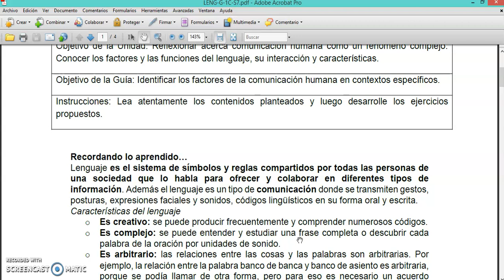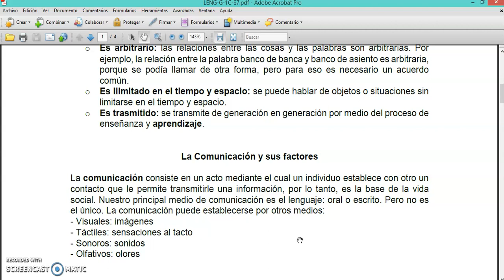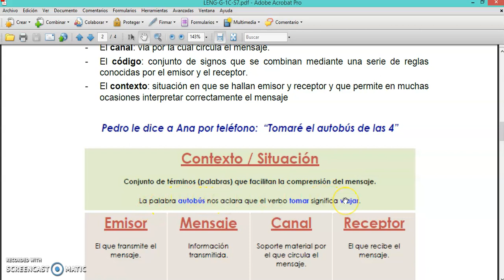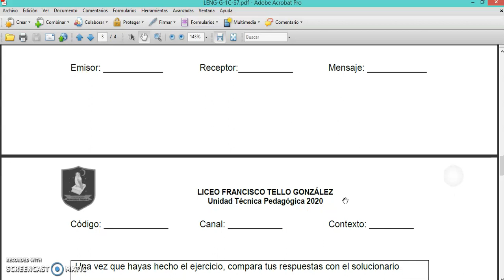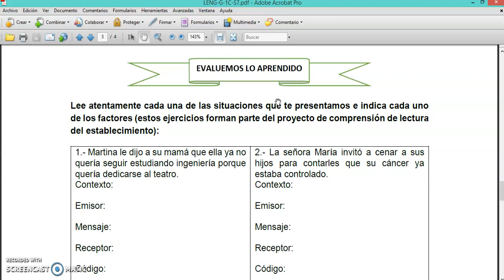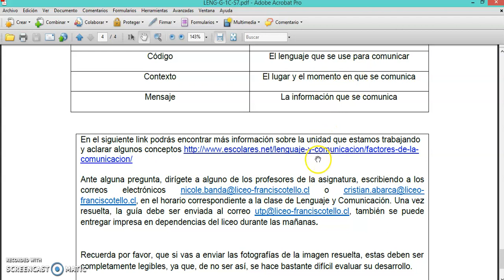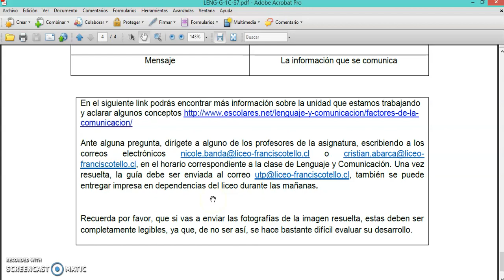Lengua Castellana y Comunicación guía n° 7 - 1° Ciclo